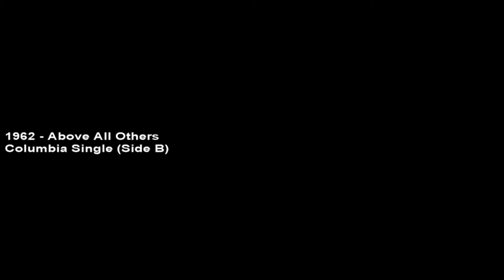Shirley Bassey - Above All Others / Ave Maria (1962 Recordings)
1962  Tis the season, and here are two holiday Inspirational songs to enjoy.  Although Shirley Bassey has not released a full LP of Christmas/Holiday music, she has recorded several Inspirational genre songs; here are two treats for the holiday season going back to 1962.   The second song, Ave Maria is an old song that has been recorded by hundreds of artists over the last century.  Shirley, however, is one of the few who has actually had a hit with this song.

ABOUT this song:
Ave Maria is a popular and much-recorded setting of the Latin text Ave Maria, originally published in 1853 as Méditation sur le Premier Prélude de Piano de S. Bach.  The piece consists of a melody by the French Romantic composer Charles Gounod especially designed to be superimposed over the Prelude No. 1 in C major, BWV 846, from Book I of J.S. Bach's The Well-Tempered Clavier, written some 137 years earlier. Although published in instrumental versions and fitted to various texts during Gounod's lifetime, the claim that he never 'wrote' it appears to be literally true. Gounod's Ave Maria arranged for piano and cello. Performed by John Michel
Gounod's father-in-law Pierre-Joseph-Guillaume Zimmermann transcribed the improvisation and in 1853 made an arrangement for violin (or cello) with piano and harmonium. The same year it appeared with the words of Alphonse de Lamartine's poem Le livre de la vie ("The Book of Life").  In 1859 Jacques Léopold Heugel published a version with the familiar Latin text. The version of Bach's prelude used by Gounod includes the "Schwencke measure" (m.23), a measure apparently added by Christian Friedrich Gottlieb Schwencke in an attempt to correct what he allegedly deemed a "faulty" progression, even though this sort of progression was standard in Bach's music.

Alongside Schubert's Ave Maria (another contrafactum), the Bach/Gounod Ave Maria has become a fixture at wedding masses, funerals and quinceañeras. There are many different instrumental arrangements including for violin and guitar, string quartet, piano solo, cello, and even trombones. Opera singers, such as Luciano Pavarotti, as well as choirs have recorded it hundreds of times during the twentieth century.

LYRICS:
Ave Maria,
 Gratia plena,
 Dominus tecum.
 Benedicta tu,
 In mulieribus et benedictus,
 Fructus ventris tui Jesus.
 Sancta Maria! Sancta Maria! Maria!

 Ora pro nobis nobis peccatoribus,
 Nunc et in hora, in hora mortis nostrae
 Amen. Amen.